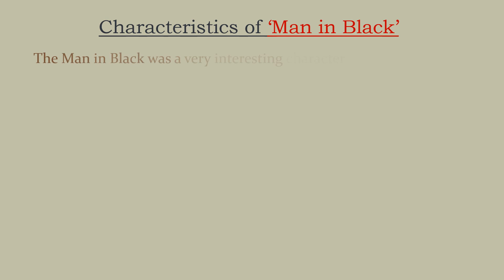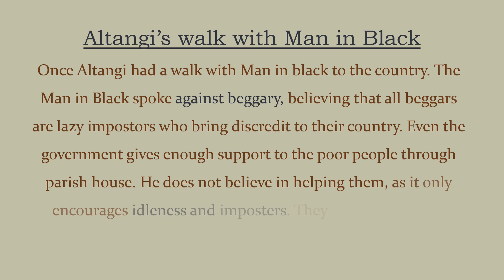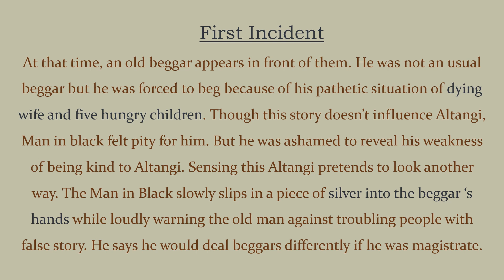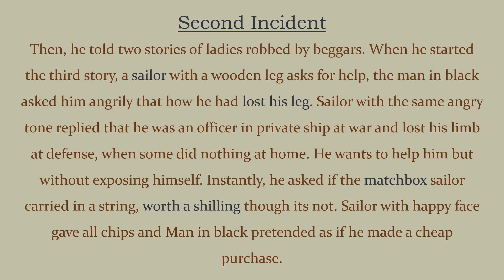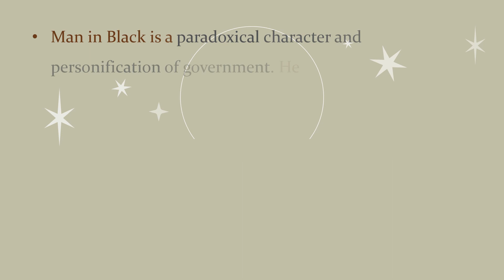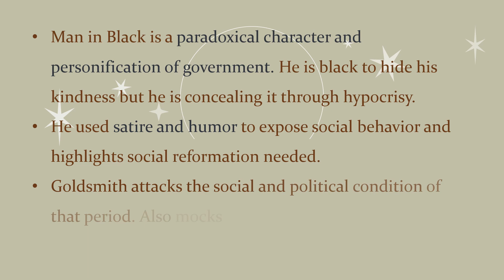UQ! The Man in Black by Oliver Goldsmith| Explained in Tamil